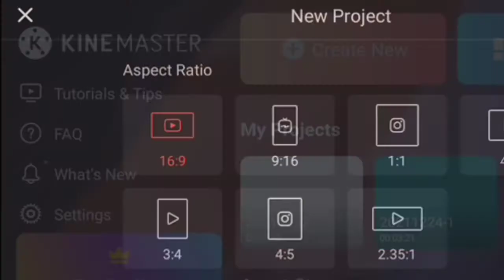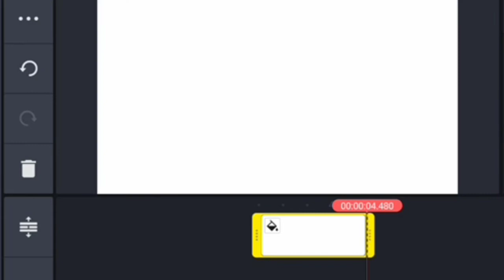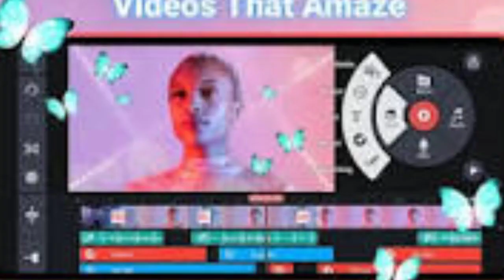English and Hindi Words meaning practice in kinemaster/Riten Engti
how to practice words meanings in  kinemaster